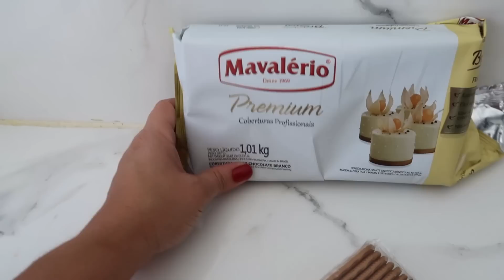ROTINA DA CASA, PINTEI O CABELO, LAVEI BANHEIRO E FIZ UMA SOBREMESA TOP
Vlog do Lar ♥